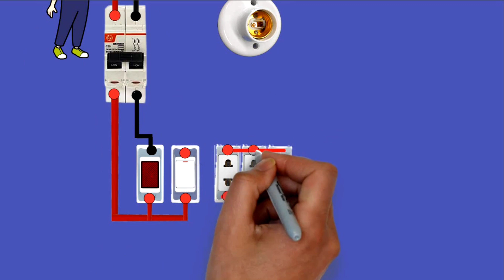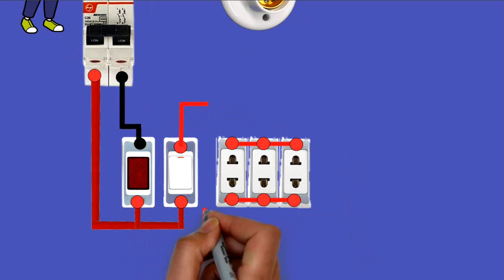সিরিজ বোর্ড । How to make serise board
how to make serise board
how to make testing board
electrical serise board
serise circuit
কিভাবে সিরিজ বোর্ড তৈরি করা হয়
 সিরিজ বোর্ড
সিরিজ বোর্ড তৈরি টেস্টিং বোর্ড